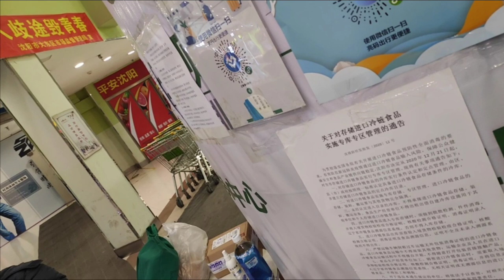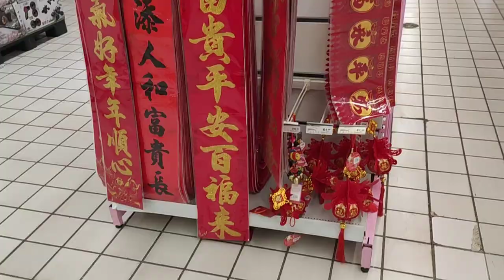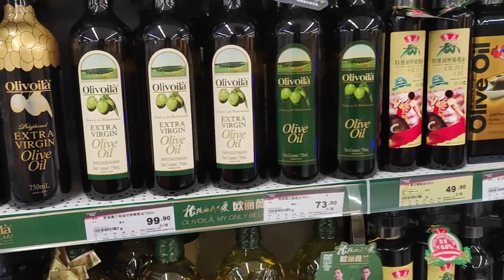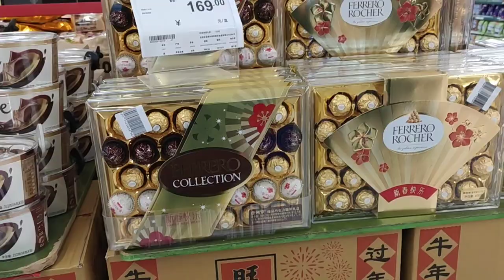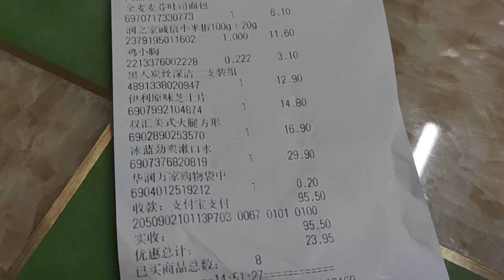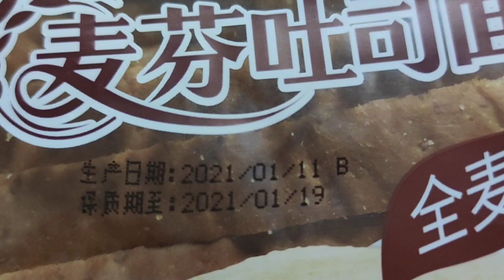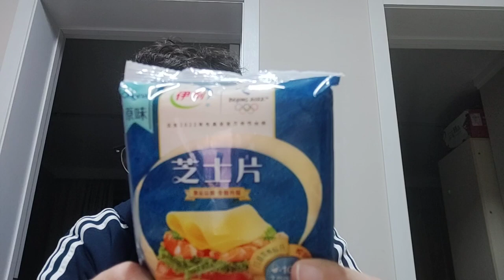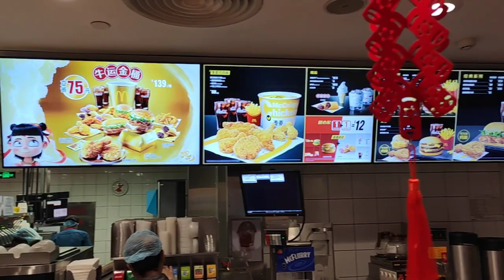Un Siciliano in Cina #31 - Vanguard, il Carrefour cinese /// 华润万家，中国家乐福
Sfidando la neve, sono andato a fare la spesa in una grande catena di supermercati cinese.